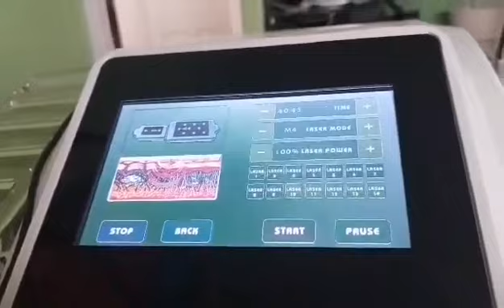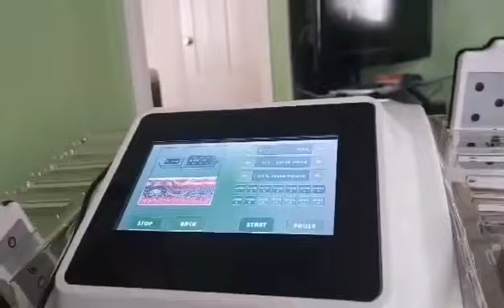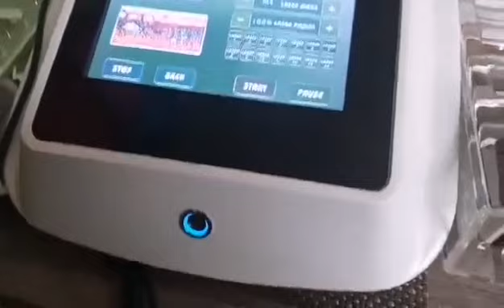he bought an expensive liposuction machine ,i will try if effective to me